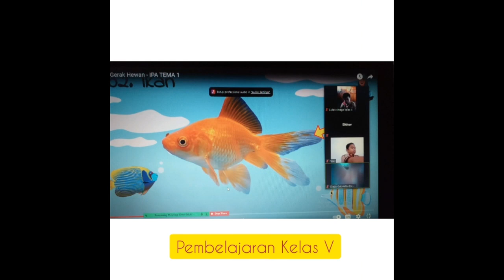Lagu Edukasi "Hak Dasar Anak" - Indonesia Layak Anak - Anak Terlindungi Indonesia Maju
Edukasi Hak Dasar Anak - "Anak Terlindungi Indonesia Maju" - Indonesia Layak Anak - Kota Layak Anak